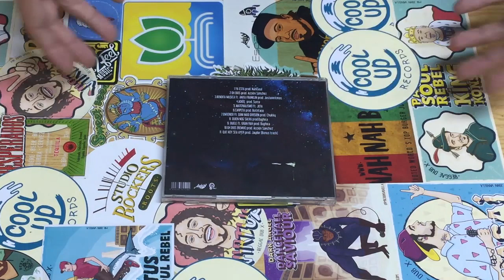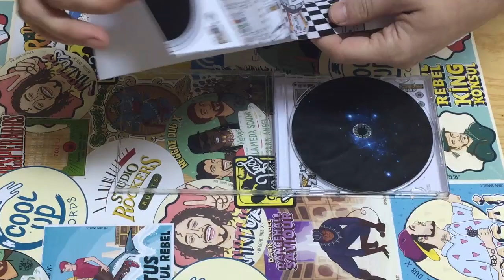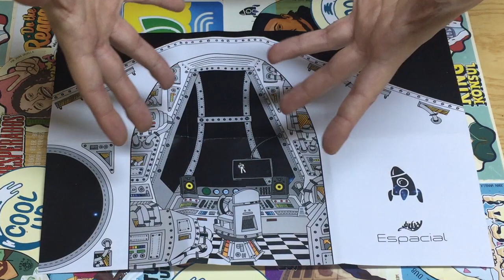¿Cómo será el CD físico de Espacial?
Adelanto sobre el diseño que tendrá el CD físico de Espacial...
¡También puedes reservarlo desde ahí!